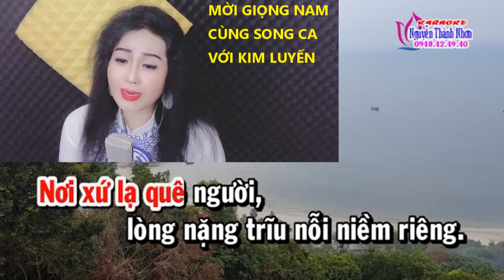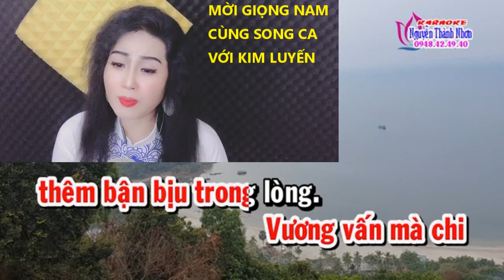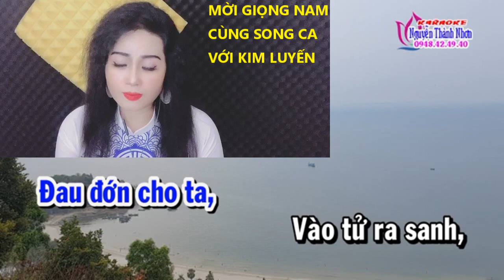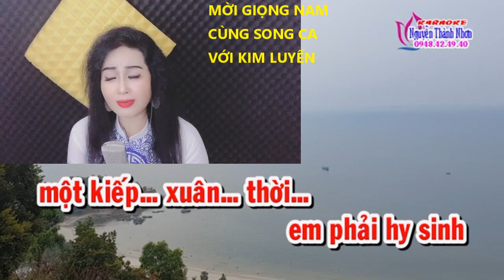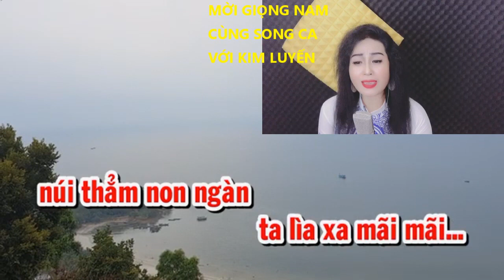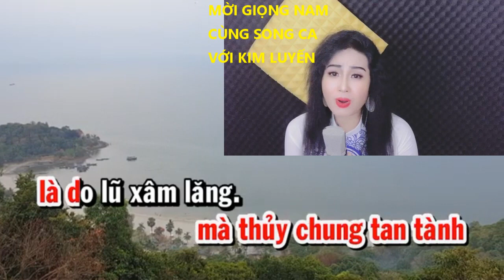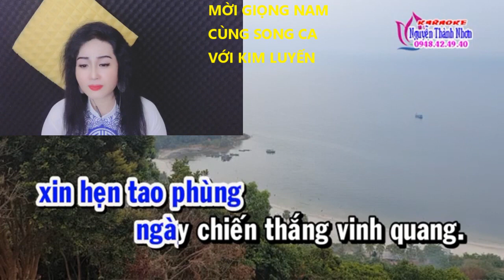TÌNH SỬ HUYỀN TRÂN - KIM LUYẾN - KARAOKE THIEU GIONG NAM | TÂN CỔ song ca voi KIM LUYEN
CẢ NHÀ ƠI NẾU KARAOKE BỊ CHE CHỮ K HÁT ĐƯỢC thì lỗi là do đt của mọi người k tắt chế độ phụ đề chứ k phải do kl ạ,hãy bấm vào màn hình chọn vào dấu ba chấm chọn phụ đề và tắt nó đi là k còn bị che chữ ạ,xin cảm ơn rất nhiều ạ.